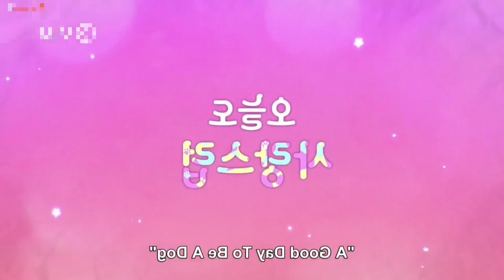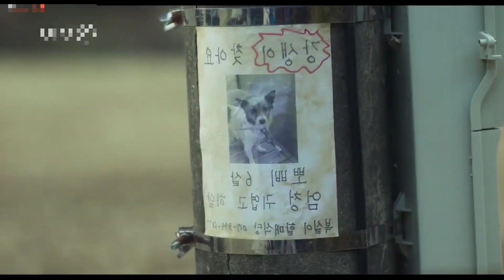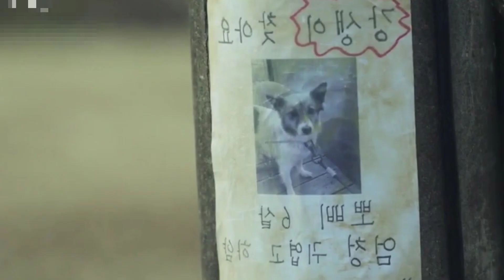চুমু খেলেই মেয়েটি কুকুর হয়ে যায় 🐶 A Good Day To Be A Dog Part 12 || Explained In Bnagla New K drama